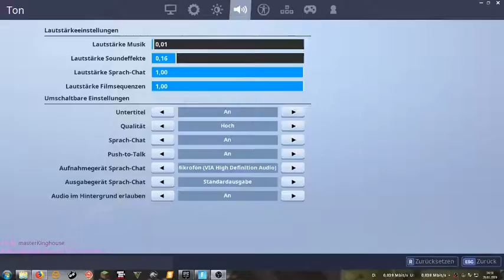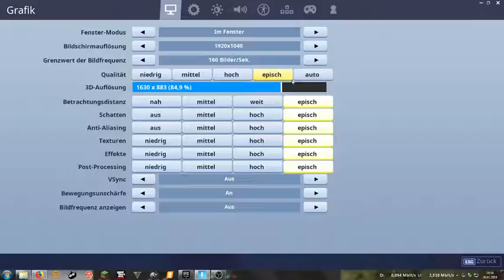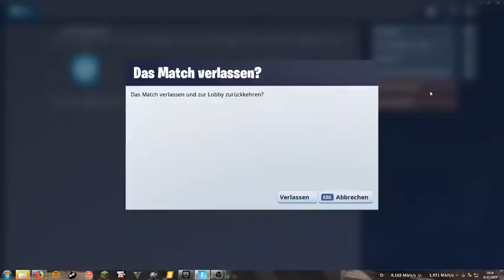Livestream von jan-dirk